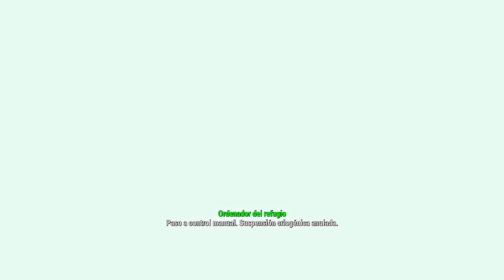MORAD EN M.D.L.R CITY | SUPERVIVENCIA ENTRE RATAS | PARTE 1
EL MORAD INTENTA SOBREVIVIR EN UN MUNDO LLENO DE RATAS POBREZA Y DELINCUENCIA